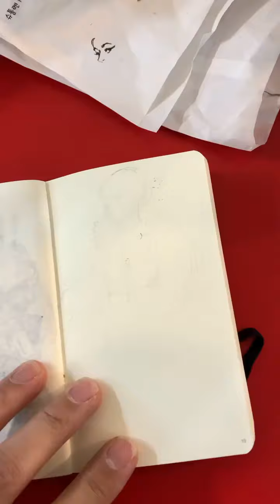Superani Artist hans olo Sketching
found on the artist's instagram page